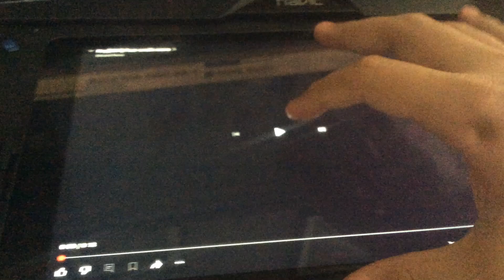Hop(2011) Post-Credit Scene